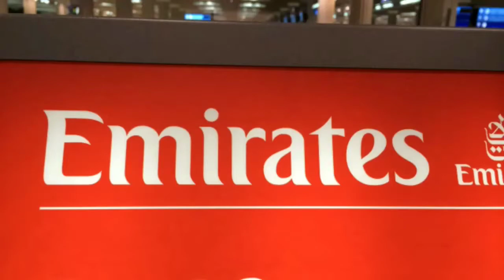Beijing - Great Wall of China road movie 2015